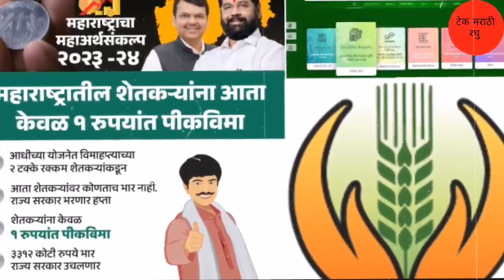पीक विम्यासाठी 3312 कोटी रुपये | राज्य सरकार वर पडणार भार | शेतकरी आनंदाची बातमी | Pik vima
धन्यवाद.
पुढील video पहा
लिंक :-
2) Gopinath Munde Apghat Vima Yojana 2022 | गोपीनाथ मुंडे शेतकरी अपघात विमा योजना | आताची मोठी बातमी
5) पीक विमा | Pik Vima 2022 | हा पॅटर्न पीक विम्यासाठी वापरण्यात यावा अशी विनंती दादाजी भुसे यांनी तोमर
7) Pm Kisan Yojana 2022 | Pm Kisan Yojana New Update | पीएम किसान योजना | पीएम नरेंद्र मोदी दिले संकेत
13) PM kisan e-kyc new update 2022 | Pm kisan kyc Last Date | पीएम किसान योजना ई-केवायसी तारीख वाढवली